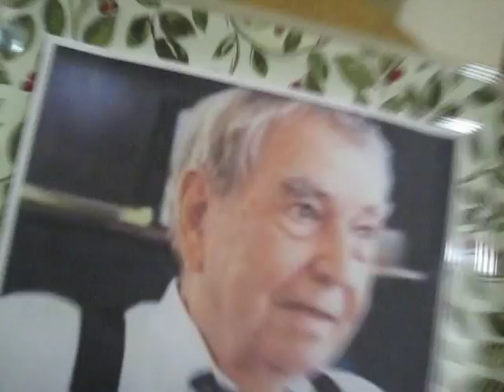John Robert Eagan aka Bob Eagan did not have blood sub-typed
State Attorney John Robert Eagan aka Bob Eagan did not have the Zeigler murder crime scene blood sub-typed even though he knew several people at the crime scene all shared the same blood type. He is still alive today. Wonder if he stays up at night worrying if his lack of concern in doing his job correctly in 1975 resulted in the wrongful conviction and caging of an innocent fellow man for 40 years? Guess what Bob...IT DID.